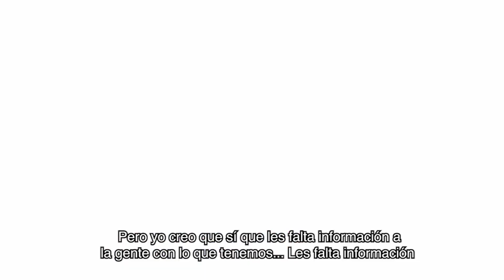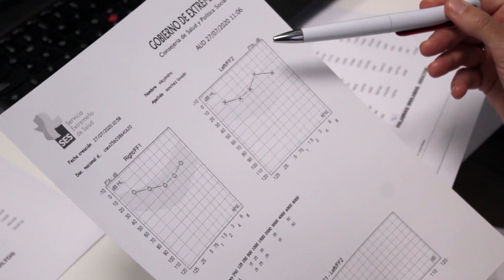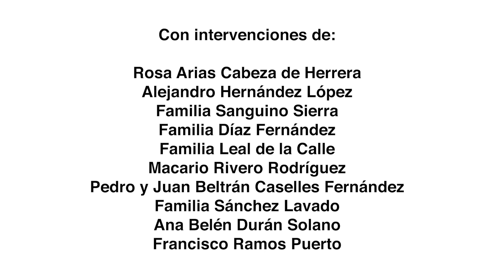Somos Sonido - Documental de la Unidad de Implantes Cocleares de Extremadura